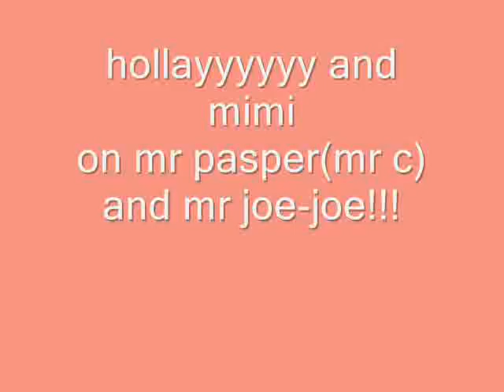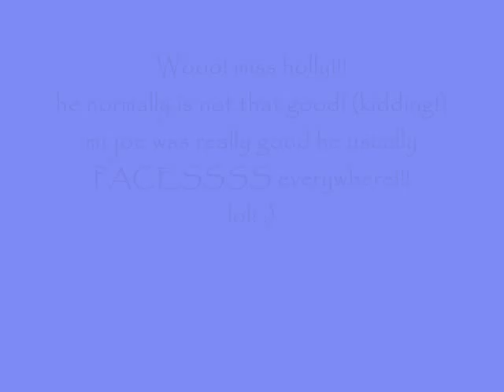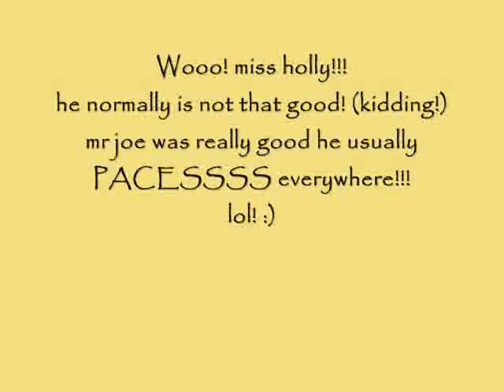holly and mimi :)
holly and amy posin for the camera on mr joe and mr casper.!
holly came all the way down from essex to ride mr casper and to see amy!!! awwww!
my video is a bit blury because it was taken in our indoor school which had not been watered down with the sprinklers that night so the dust was in the atmosphere!!!
lol